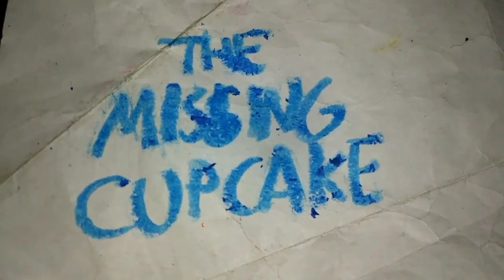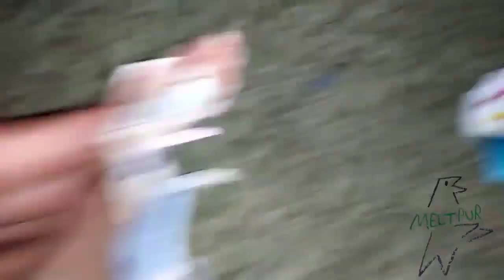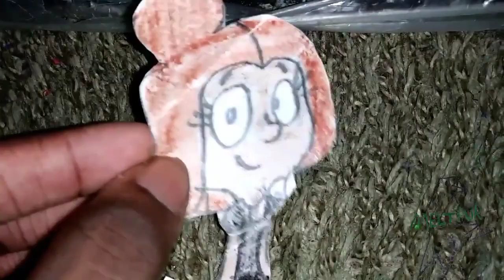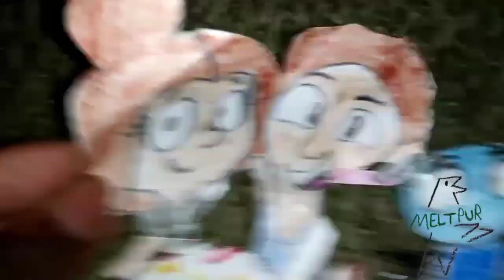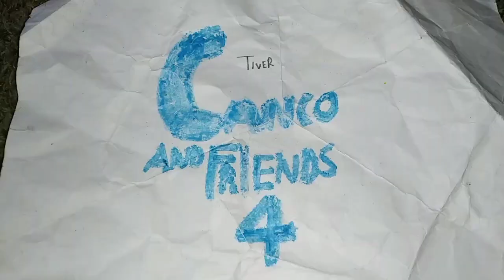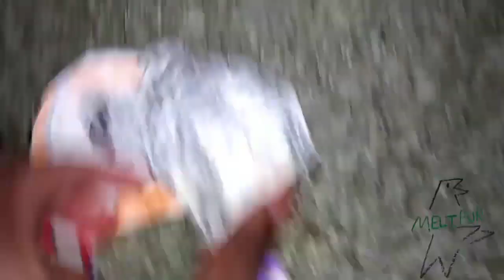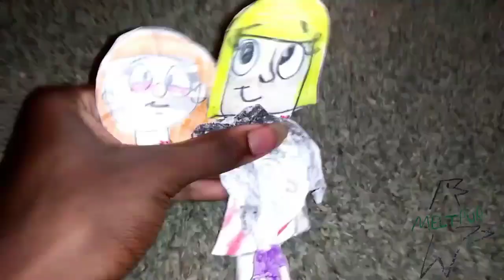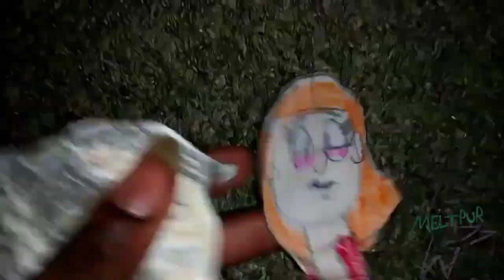Meltpur Schedule February 14, 2023 Part 3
Welcome to the schedule for Meltpur Valentine's day part 4